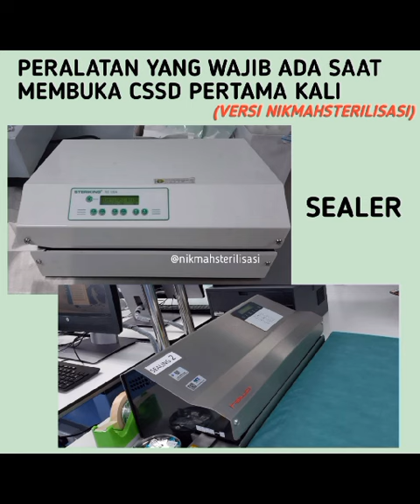PERALATAN YANG WAJIB ADA DI CSSD